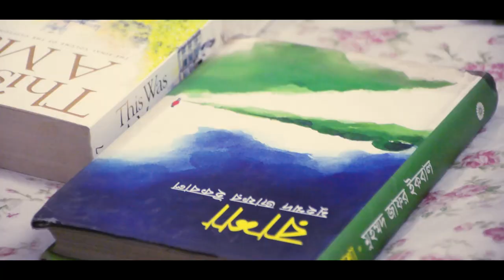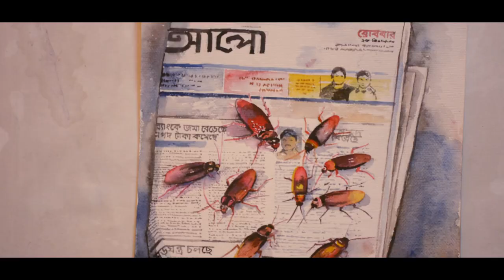Documentary of Rafiq Siddique